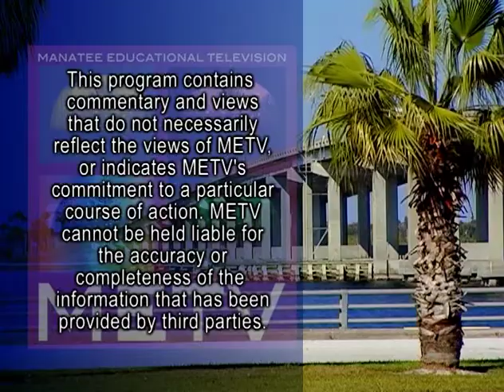Bradenton Kiwanis Meeting - Adam Putnam